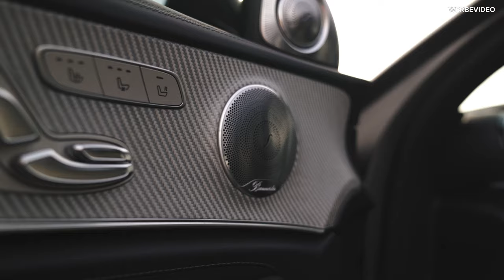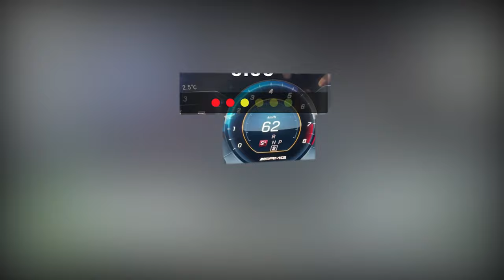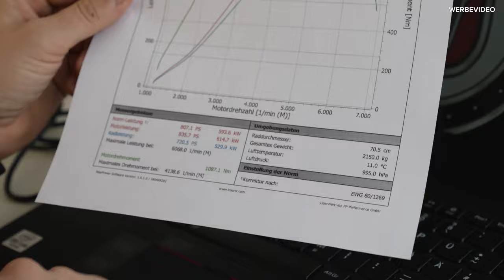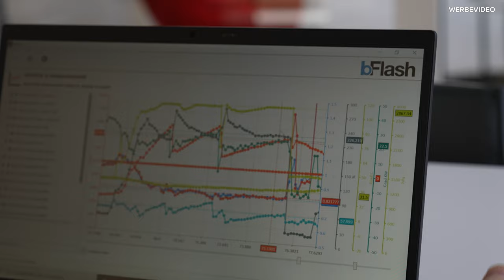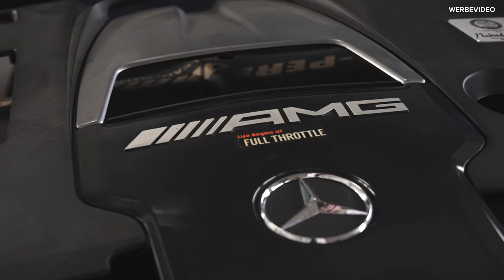Dicke Dinger im E63s Stage 3 | PP-Performance AMG E63s GAD-Lader Umbau TEIL 1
Frauen wollen dicke T. Männer wollen beides!
Heute geht es aber nur um den Mercedes AMG E63s der von uns ein paar dicke Turbolader von GAD-Motors unter die Haube bekommt!

Wir checken für euch den Unterschied zwischen den Originalen und den GAD Lader. Seid gespannt und schreibt schonmal in den Kommentaren eure Schätzung wieviel Leistung dabei rauskommt!

Diesen Pulli gibt es jetzt im Shop!